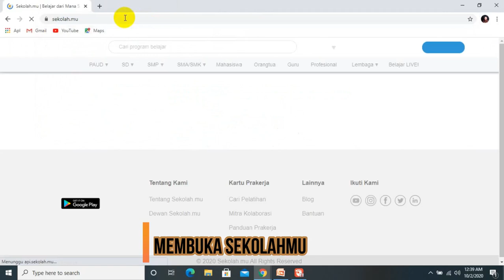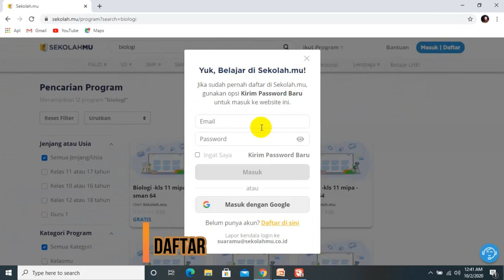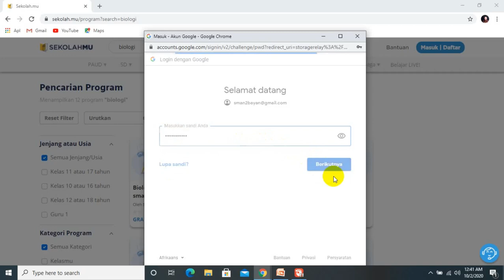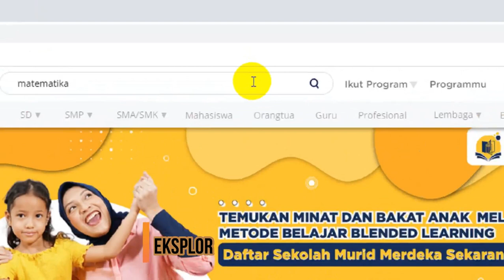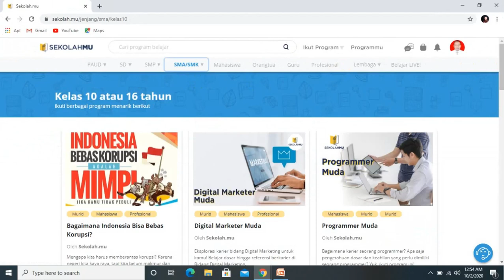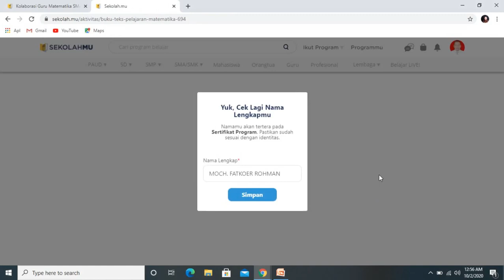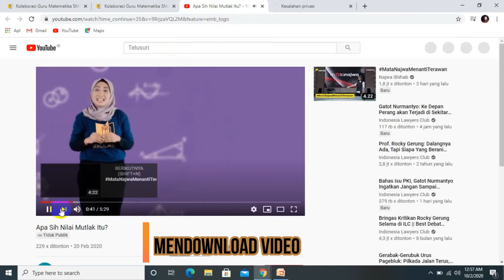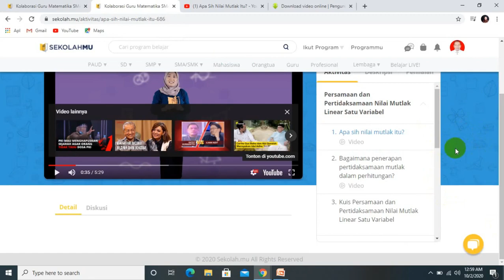SERI KUOTA BELAJAR || Belajar Gratis di SEKOLAHMU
Seri kuota belajar. Belajar gratis di sekolahmu. Langkah-langkah mengakses secara gratis situs belajar sekolah.mu yang aksesnya dapat menggunakan kuota belajar yang diberikan oleh kemendikbud.

kuota belajar ini dimaksudkan agar siswa dapar belajar online atau belajar daring dalam rangka belajarr jarak jauh atau belajat di rumah.